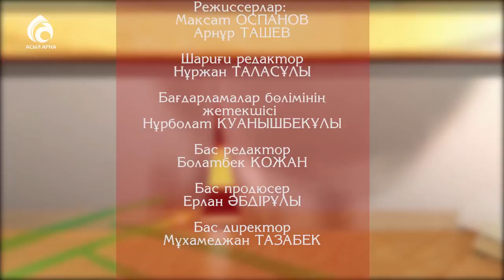Мамандық таңдау \ Жас дәурен \ Асыл арна